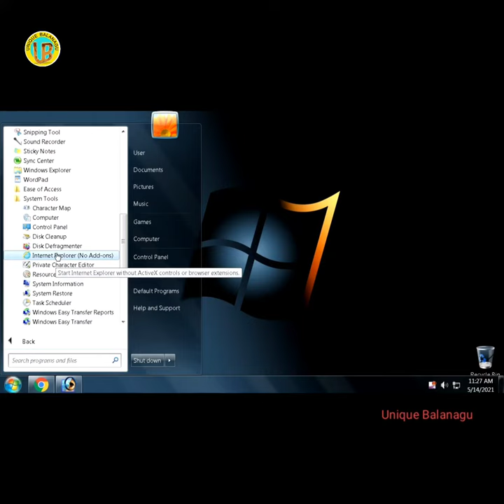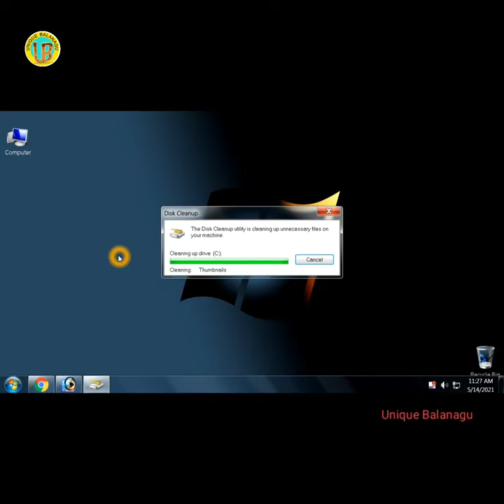how to remove unnecessary files l tips l unique balanagu